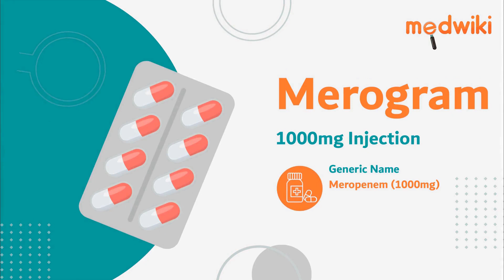Merogram 1000mg Injection | AI Uses, Work and How to take.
Merogram 1000mg Injection
Composition- Meropenem (1000mg)

Introduction
It is used in severe bacterial infections.

MOA
It works by killing the bacteria or preventing their growth.

Your doctor or nurse will give you this medicine. Kindly do not self administer.